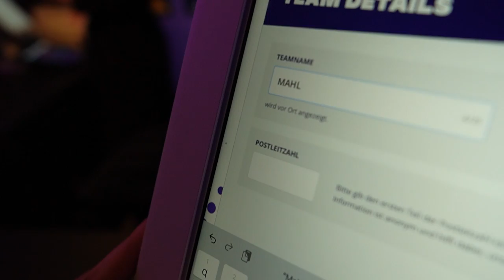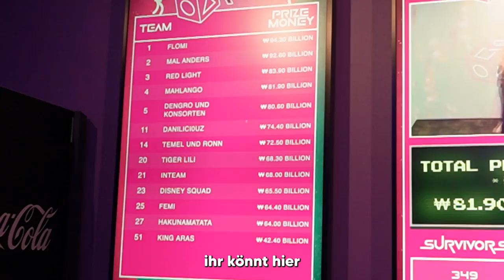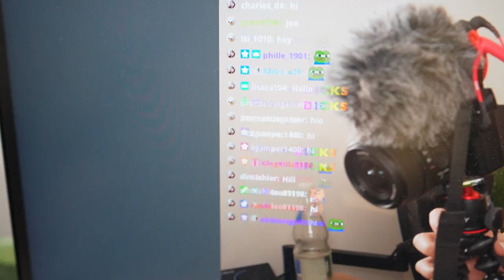Ein (belangloser) Tag in meinem Leben | VLOG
Genießen Sie diesen Vlog doch mit einem genüsslichen Kakao und lassen Sie mir ein bisschen Feedback da.

MAHLANGO